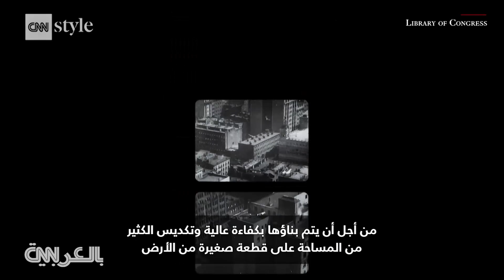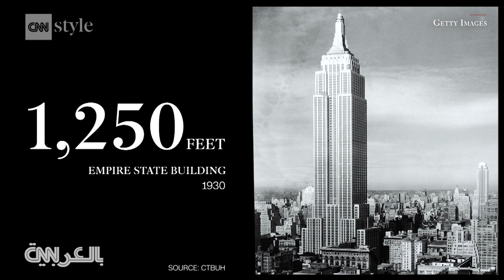من برج خليفة إلى إمباير ستيت.. إليكم تاريخ ناطحات السحاب والسباق نحو السماء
لقد كانت الحضارات تتقدم نحو السماء لقرون وقد غذت التكنولوجيا الحديثة هذا الهوس. من مبنى إمباير_ستيت إلى برج_خليفة ، تتخطى كل ناطحة سحاب جديدة حدود الإمكانيات